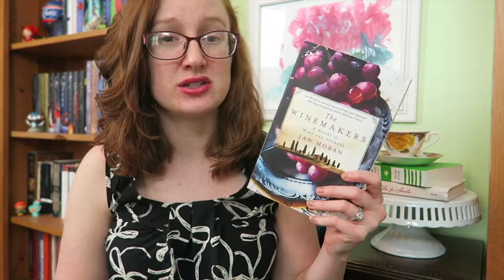4 Reasons to Read The Winemakers